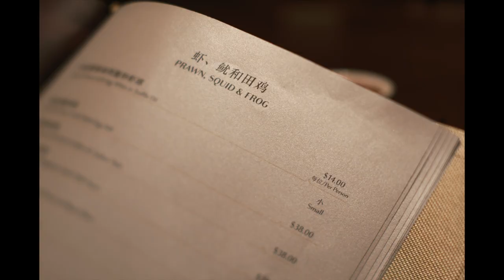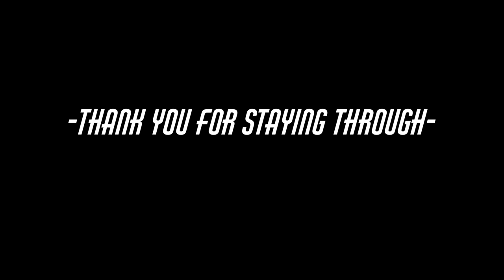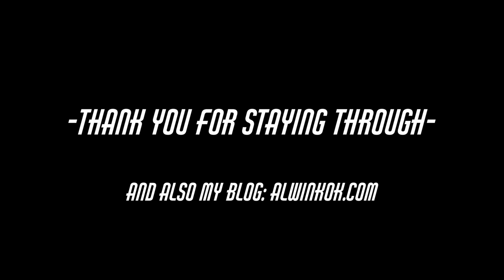TTArtisan 50mm Tilt f1.4 - Unboxing and Photos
The blog review will be out in a few days. Be sure to follow and check out my hands-on experience with this lens.